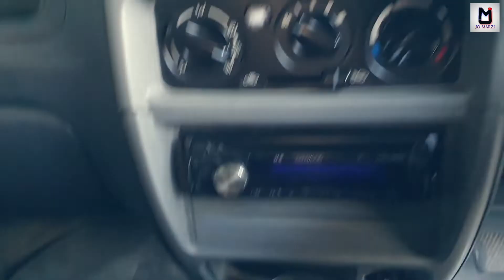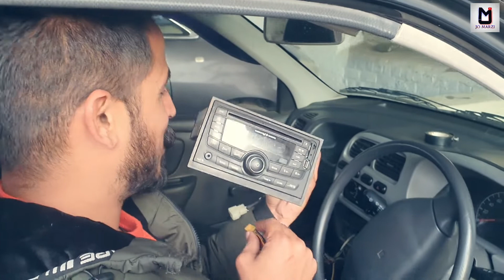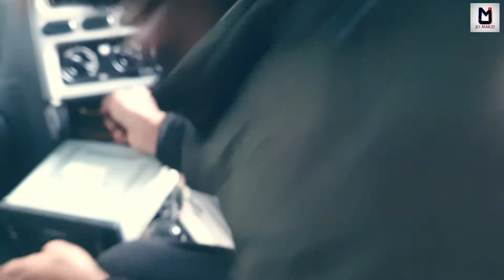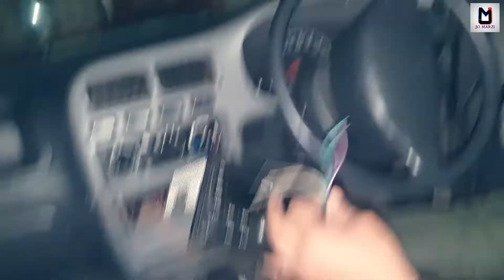Alto car music player not working 🤔